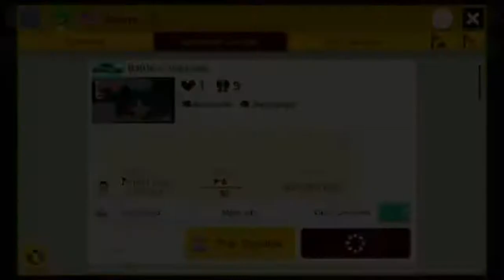SMM2 - Battle in the Cave - Benny_G - 5Q6-7NS-P4G